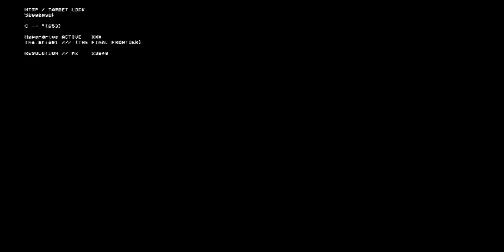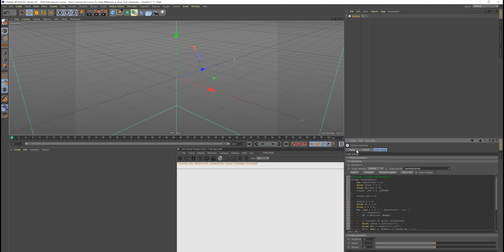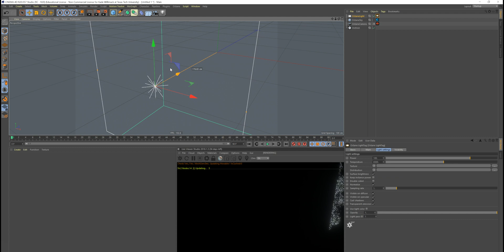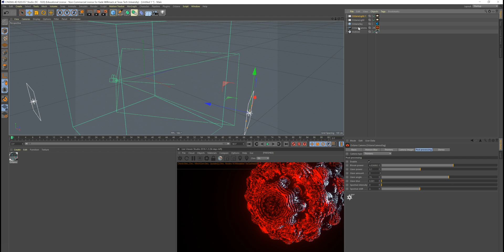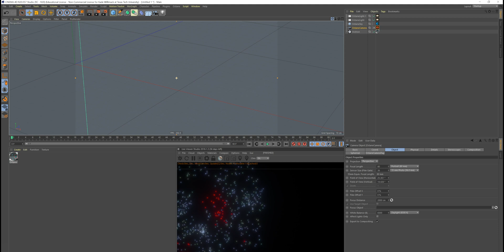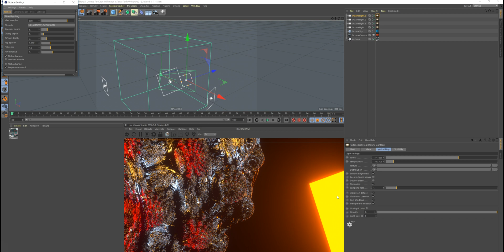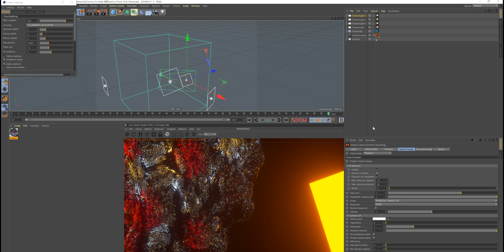Easily Create Mandelbulb Fractals Using Vectron | Cinema 4D And Octane Render